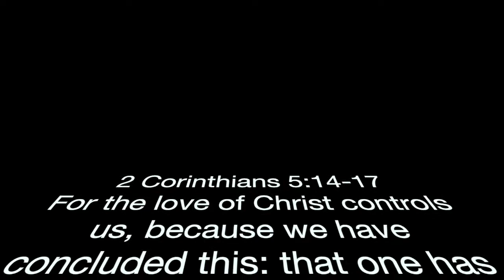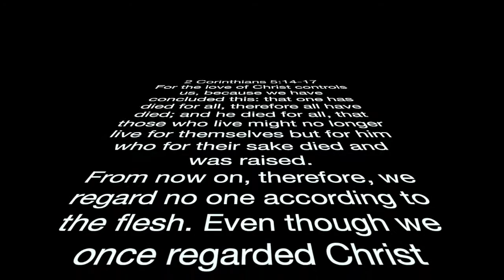Weekly Recovery Message | January 7, 2021